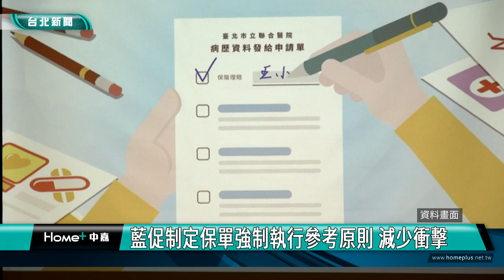債務強制執行|藍促制定保單強制執行參考原則 減少衝擊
藍促制定保單強制執行參考原則 減少衝擊

國民黨團日前召開記者會，首席副書記長林思銘表示，最高法院「108年度台抗大字第897號」請求清償債務強制執行案此裁定一出，保單遭強制執行案件量暴增。導致司法體系過勞、保險機構遭怨、人民受害的三輸局面。

保險的真義在於做風險管理，希望風險在控管下能保障被保人或受益人基本生活保障，例如癌症險因欠債而被終止，就完全失去保障，被強制執行的保單要保人權益也受到損害。副書記長羅智強也表示，「897號裁定」原本是為了防止脫產而做出的裁定，但在處理上已造成不符比例侵犯弱勢者醫療健康權益。

立委羅廷瑋也指出，低額保單幾乎是弱勢家庭的救命錢，若政府不符比例原則，任由債權人進行強制執行，等於是讓債務人陷入生活困頓，政府必須制定相關規範，保障弱勢族群的生存權益。